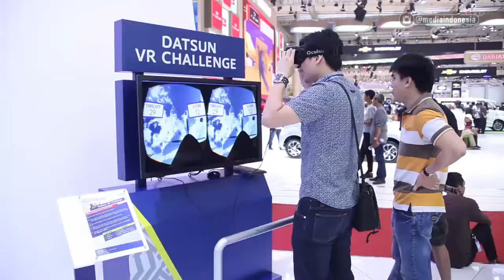Pesona Virtual Reality di GIIAS 2017